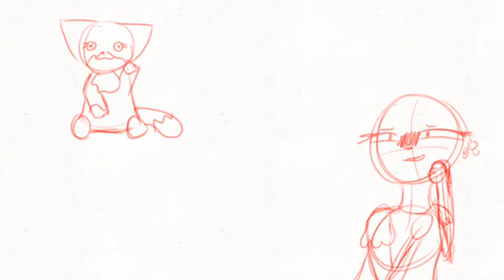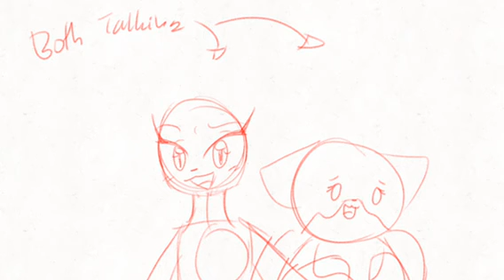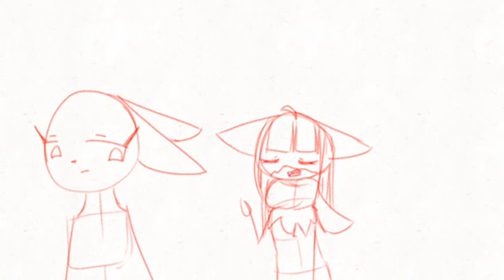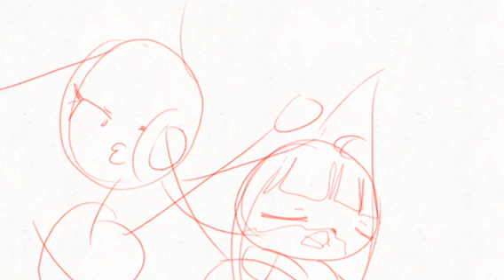End Of The Line ( Animatic )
From: The Theory Of Relativity